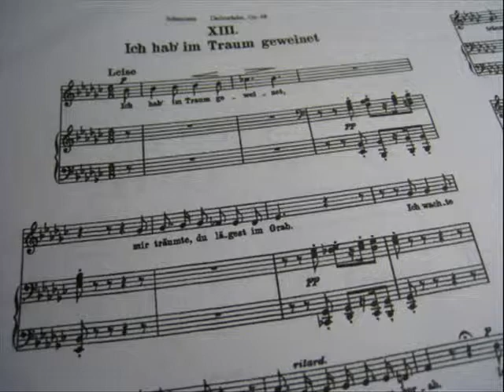sample Karaoke - Schumann Dichterliebe, Op48, No.13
Schumann
Dichterliebe, Op48, No.13
Ich hab'im Traum geweinet
Karaoke(MIDI_GM)